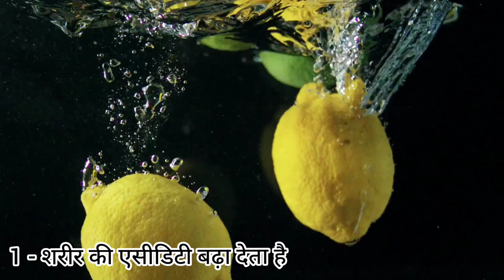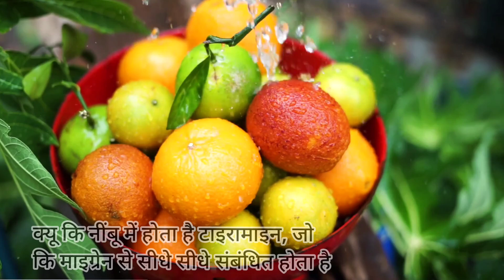ज्यादा नींबू पानी पीने के 7 बड़े नुकसान l 7 Damaging side effects of lemon water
Topics / Questions covered
क्या ज्यादा नींबू का रस पीना नुकसान दायक हो सकता है
क्या नींबू स्वास्थ्य के लिए हानिकारक है
नींबू में कौन सी बीमारी होती है
नींबू पानी पीने का सही तरीका
गर्म पानी में नींबू डालकर पीने के नुकसान
Lemon water side effects
ज्यादा नींबू पानी पीने के नुकसान
नींबू के नुकसान
नींबू चाय के नुकसान
नींबू लगाने के नुकसान
गर्म पानी नींबू के नुकसान
नींबू पानी कब नहीं पीना चाहिए
नींबू का उपयोग किसे नहीं करना चाहिए
1 दिन में कितने नींबू खाना चाहिए
Side effects of lemon water
Drinking lemon water
Lemon juice side effects
Side effects of lemon juice
Lemon water benefits and side effects
Lemon side effects
What does lemon water do
नींबू पानी पीने के नुकसान
नींबू पानी के नुकसान
निम्बू पानी के नुकसान
गर्म नींबू पानी पीने के नुकसान
गर्म पानी में नींबू पीने के नुकसान
गुनगुने पानी में नींबू पानी के नुकसान
सुबह खाली पेट नींबू पानी पीने के नुकसान

Time stamps
01:17 - kya lemon water body me acidity badha deta hai
01:45 - Din bhar me kitna nimbu Pani pi sakte hain
02:10 - Danto ke liye kaise harmful hai lemon water aur us se kaise bache
02:40 - Lemon water se kidney stone kaise banta hai
03:03 - Jayada lemon water pine se bones par kya fark padta hai
03:24 - Kya Nimbu Pani se migraine ho sakta hai ?
03:53 - Kya Nimbu Pani se Dehydration ho sakta hai ?
04:18 - Nimbu Pani se body ke Iron levels par kya fark padta hai

2 - Lemon water - गरम पानी और नींबू
3 - Vitamin C best Dietary sources and

नोट : यह वीडियो विषय पर हमारी अपनी सोच, अनुभव और ज्ञान दर्शाती है कृपया इसे एक्सपर्ट एडवाइज ना समझें, और कोई भी नई चीज शुरू करने से पहले अपने स्वस्थ्य विशेषज्ञ से राय जरूर लें l
धन्यवाद 🙏
स्वस्थ्य रहें मस्त रहें 😊